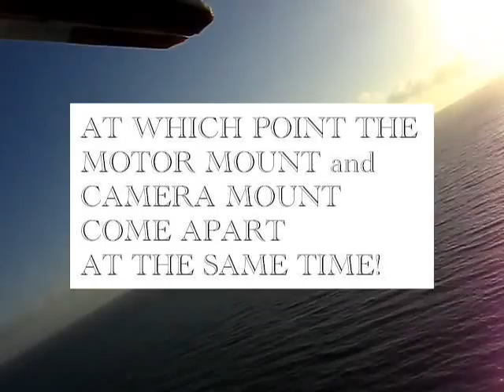Magpie Motor Mount Crash onboard video